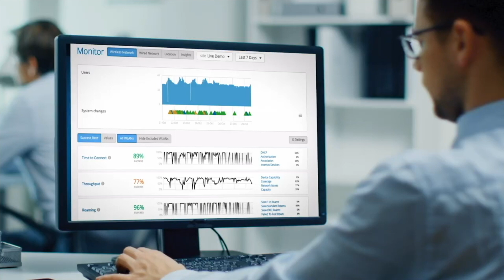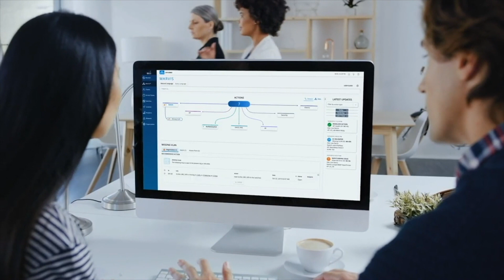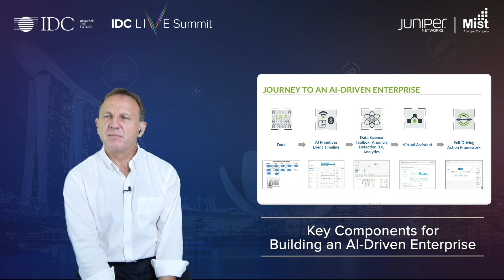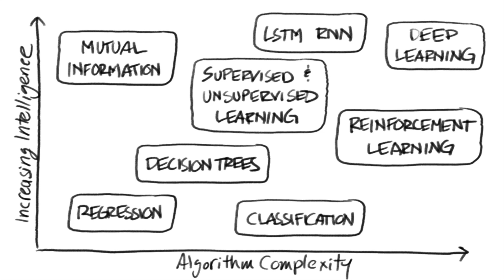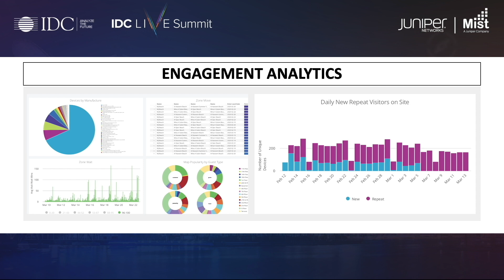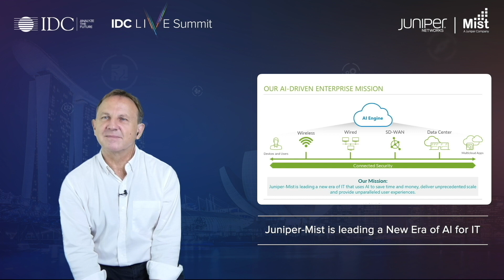Getting Real Results with the AI-Driven Enterprise | Juniper Networks at IDC Live 2020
IT has never been more critical to business — nor has it been more complex. As the number of devices, operating systems, applications, and users continues to grow, how do you stay ahead? The answer is artificial intelligence. Hear from Zohar Cohen, Director of Sales, Asia Pacific, Juniper Networks on Getting Real Results with AI-Driven Enterprise and find out how AI-driven insights, automation, and actions can maximize the end-user experience and bring unprecedented simplicity, reliability, and security to enterprise network.